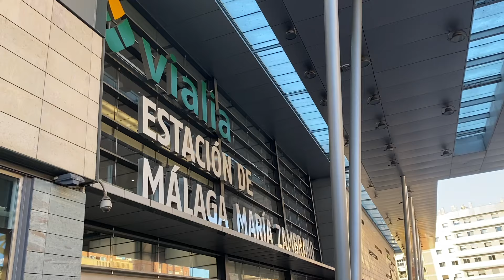VLOG- Llegó mi momento🧘🏽‍♀️/Compras en las rebajas🛍/Rutina facial de noche🌙|El canal de la Maka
🎥Videos miércoles y domingos

👗VINTED